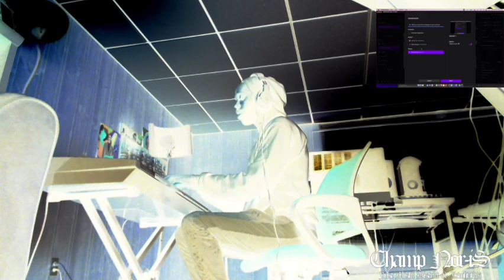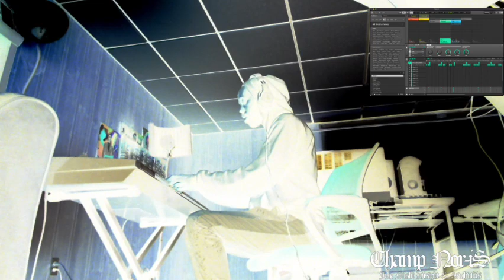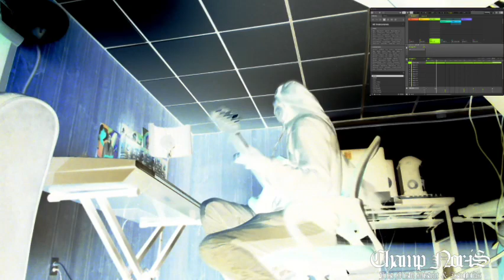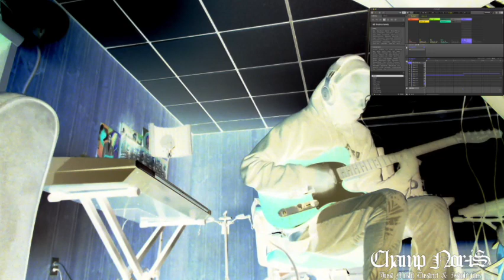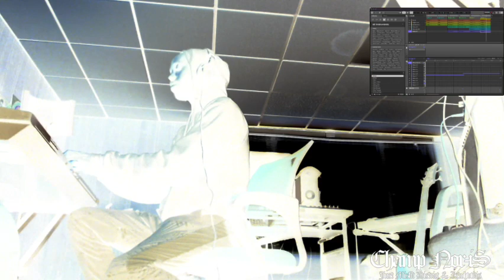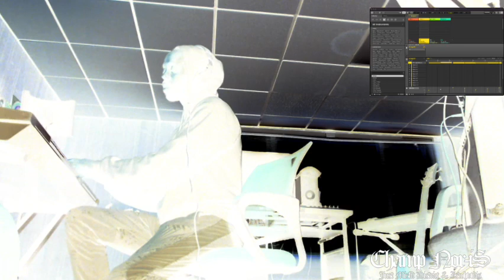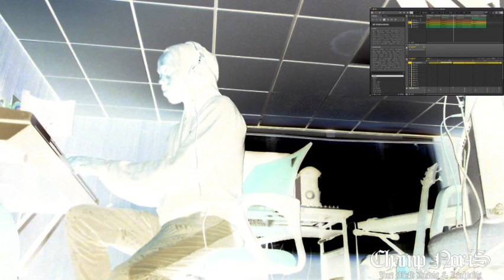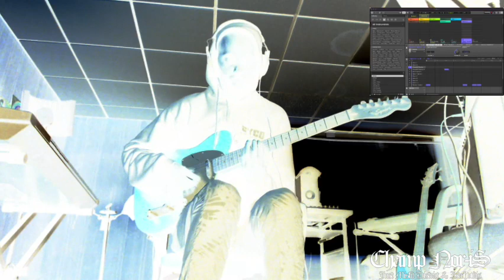6.25.22 Champ Nor I$ -Comedy Lab Practice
JMDistrict and Iswhvtitis